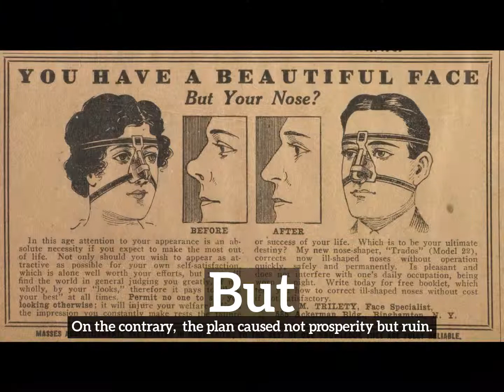What is But? | How to Say But in English? | How Does But Look?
Learn how to pronounce but with Imago Spectrum.

What is but?
How does but look?
How to say but in English?
What does but represent?
What is the defintion of but?

Imago Spectrum allows you to easily memorize common English words and phrases by joining visual and auditory learning environments into a short video. Focus on the images and repeat but several times for best retention results.

In this video we are speaking the word, but. Do take note of how but is spelled.
The definition of but is listed below the word in the video.
But:  On the contrary:  the plan caused not prosperity but ruin.